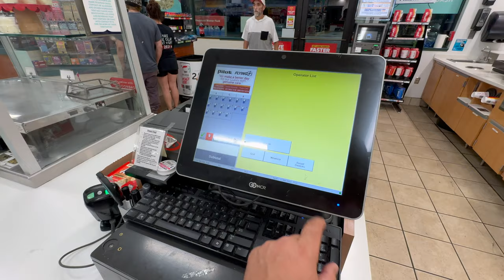3 Saatda $200 Qazanmaq